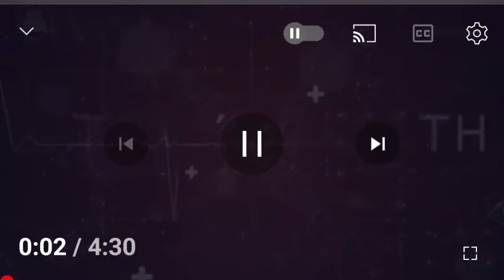🔴சர்க்கரை நோயாளிகள் கிர்ணி பழம் சாப்பிடலாமா?Can Diabetic patients eat Muskmelon?muskmelon